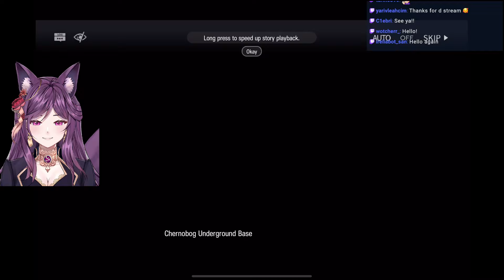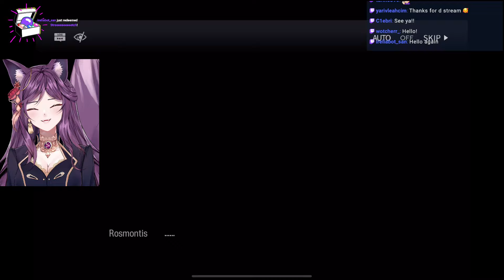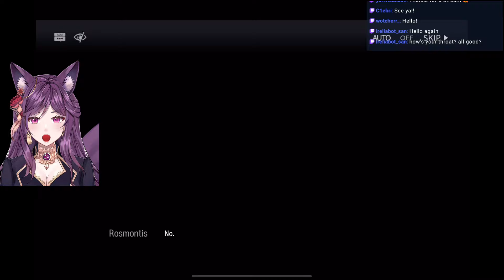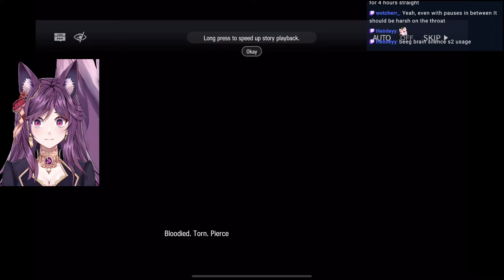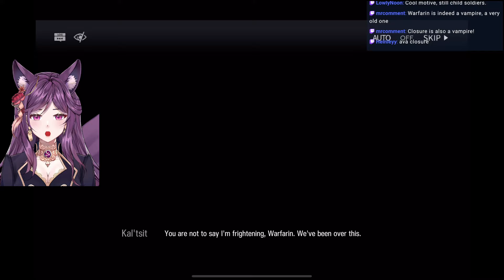WAIT, I DID NOT EXPECT THIS IN ARKNIGHTS!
Arknights Episode 7 Playthrough Part 3. ▼▼▼EXPAND ME▼▼▼

The materials in this video are not related in any way to myself. Please support the artists by purchasing their original works and supporting the game by watching the videos on the original channel and downloading the game itself.